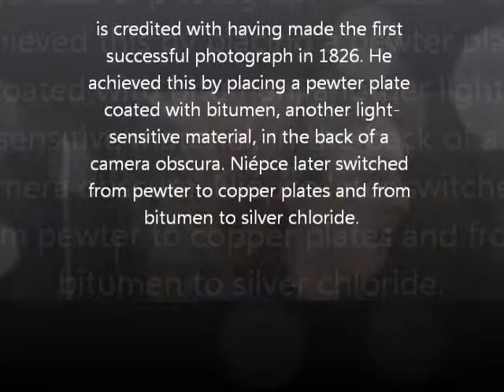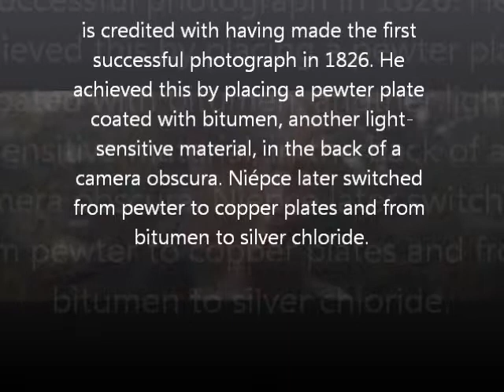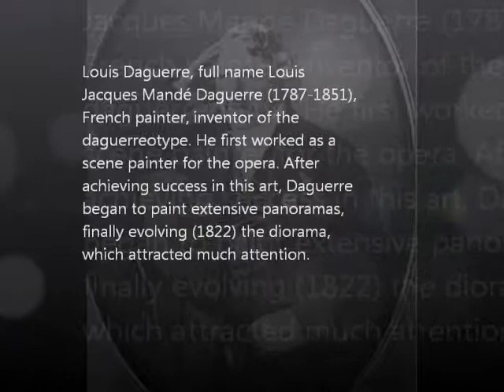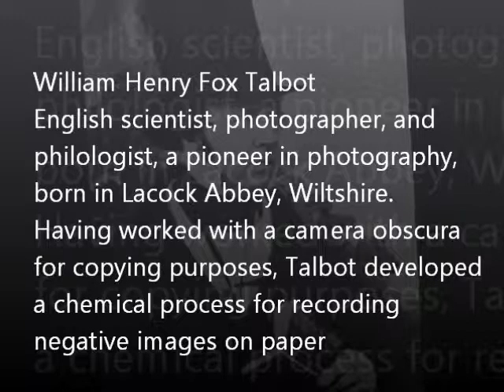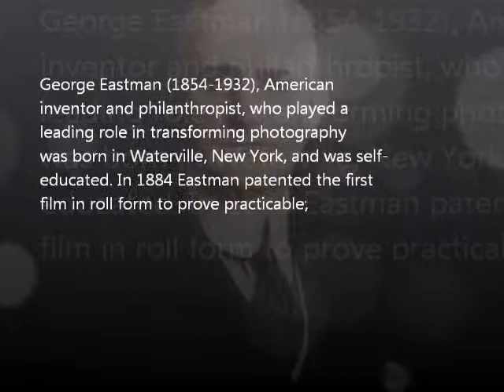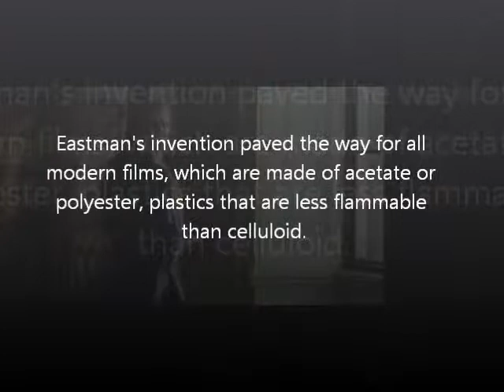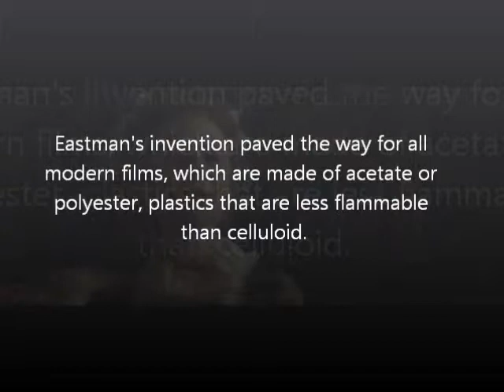history of photography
history of photograph
edited by Treena Yap